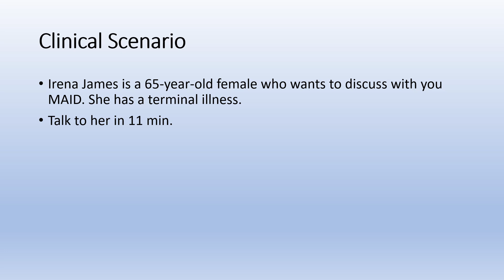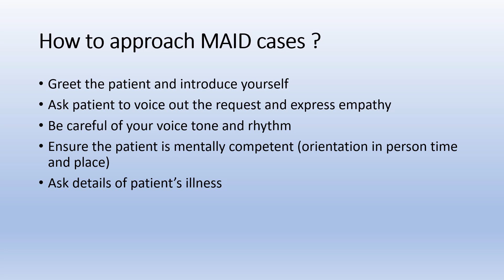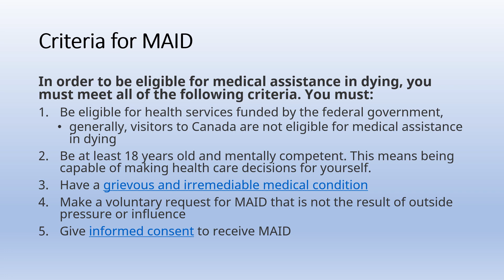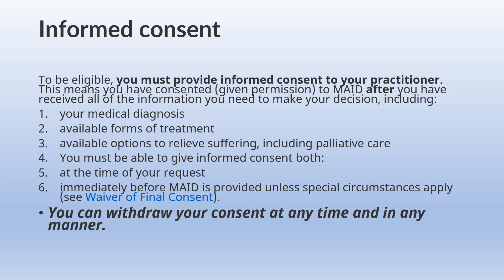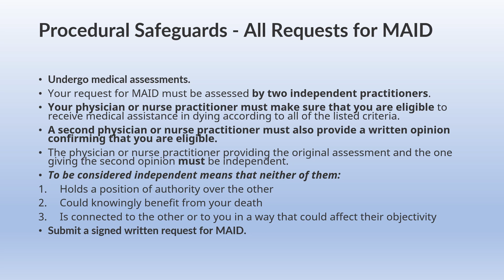NAC OSCE Medical Assistance in Dying- STARMED best NAC OSCE course in Canada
Our clinical research class students at Starmed aims to create the largest database of free NAC OSCE cases.  At STARMED we offer the most in depth and affordable NAC OSCE course in person and on zoom in Canada We invite you to Join Starmed and our top instructors and ace the NAC! 96% of our NAC OSCE course takers matched in CaRMS , MLPIMG, or got PRA or fellowship[. Why us? Because we are a one stop hub offering all courses and advising for licensing and our support just starts with your NAC prep.Do you know that half of licensed IMGs were Drs Silverman clients?
We selected the best instructors for our NAC OSCE course at Starmed Medical Education Programs
PASS NAC OSCE WITH SUPERIOR PERFORMANCE AND HIGHEST SCORES WITH STARMED COURSE!
The NAC course has 13 sessions  on Tuesdays at 6pm -midnight Toronto time and 2 days intense review
WHY IS  STARMED NAC OSCE COURSE IS THE BEST IN CANADA?
Because it gives time and time again the highest licensing rate coupled with Drs Silverman personal guidance to licensing- we start working with you on your application as soon as the exam ends
The longest (13 sessions in 3 months), most in depth, and affordable course in Canada with proven strategies for mastering the differential diagnosis, post encounter questions
Focus on strategy and not memorization that leads to perfectly structured history taking
Detailed and comprehensive physical exam verbalization
Best counselling, and management, data interpretation (blood work, ultrasound, Xray, growth charts,  EKG) workshop
High focus on effective communication and getting superior performance
Personalized feedback to each doctor
All high yield cases and topics  in history, physical exam, counselling, communication, and management
6 days of guided study group with both CSA and FMGs, all materials,review of your taped videos with input
Rotating study partners, our class sizes are small enough to offer you hands-on experience in every class and large enough to have a variety of study partners every week!
We cap our class at the proper number to ensure proper training
Practice from day 1 with instructors
LIVE ONLINE BROADCASTED AROUND THE GLOBE
Payment plan available
COST
• Full cost NAC if you pay upfront is 1300 for the 13 sessions of 6 hours each,. You can pay upfront or in  3 installments of 450$ each
What our instructors will teach you:
• Intensive review $250 11am-11 pm 2 days
• Mocks 250$ for 10 stations, 125$ for 5
• One on one prep $100 /hour
1. Introduction to NACOSCE and history taking
2. History taking
3. Internal medicine
4. Internal medicine
5. Pediatrics
6. Surgery
7. Ob Gyn
8. Psychiatry
9. Physical exam
10. Physical exam
11. Management
12. Counselling
13. Ethics
We at Starmed Medical Education Programs advertise our IMG SUCCESS and LICENSING AFTER TAKING OUR COURSE! testimonials
What do these doctors who matched and another 150 of them helped by us this year have in common?
Dr. Borna T - Urology U of Toronto
Dr. Chavi T- CSA  - Manitoba Family medicine
Dr. Linda N- Lebanon- University of Toronto Family Medicine
Dr. Mariana B- Romania UBC Family medicine
Dr. Payam K- Iran - UBC  Family medicine
Dr.Amelie I- Algerie- Quebec
Dr Surbhi S- CSA-Fam med Ontario
Dr. Reem F- Internal Medicine  Calgary
Dr. Maryam A-CSA- UBC
Dr. Wafaa  C Morocco - Laval Family medicine
Dr Anurag T- Psychiatry Manitoba
Dr. Kalpanee - Sri Lanka - Family medicine Manitoba
Dr. Yeshna- Family medicine bilingual Manitoba
Dr. Sara R - Pakistan- Western Fam Medicine
Dr. Parham H- Manitoba Family medicine
Dr. Pooja B- South Africa Anesthesiology
Dr. Imane H- Algerie - rehabilitation McGill
Dr. Tharmeghan CSA Ireland, UBC Fam med
Dr. Ayesha D K - Neurology Western
Dr Alaa B- Libya- Fam medicine Saskatchewan
Dr. Mahtab M from Iran matched in Radiology at U of Toronto
Dr. Ashwin P from India matched in Emergency at U of Toronto
Dr. Xinley Z from China matched in Internal Medicine at U of Toronto
Dr. Shreya S form India matched in Internal med in Saskatchewan
Dr. Ibi A from Nigeria matched in Pediatrics in Alberta
Dr. Wang Z CSA form South Korea matched in Fam med at Queen’s U
Dr. Nima M from Iran matched in Internal med at McMaster
Dr. Sherif B from Egypt matched in Anesthesiology at Western
Dr. DekelM CSA from Poland matched in Psychiatry at Queen's
Dr. Anju T from India matched in Pathology at University of Toronto
Dr. Saleem K CSA from Ireland matched in Fam med at U of Toronto
Dr. Luisa V from Cameroon matched in Fam med in Saskatchewan
Dr. Dilusha D from Sri Lanka matched in Fam med in NOSM